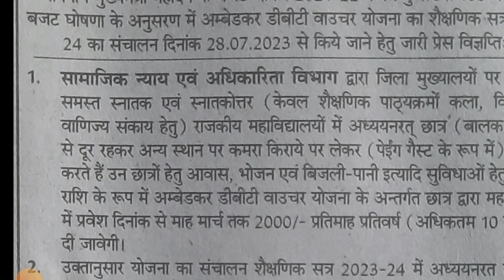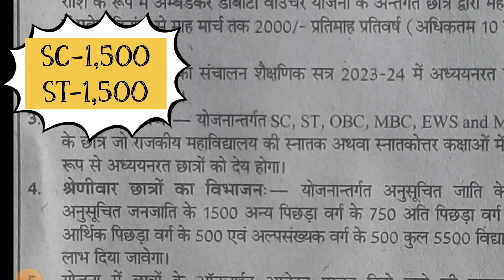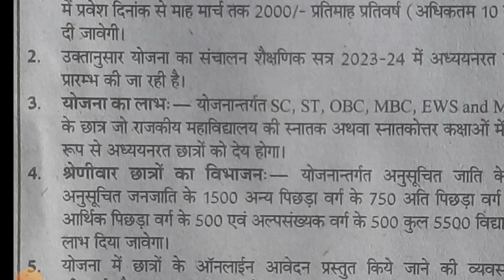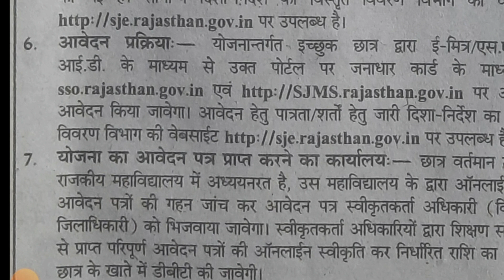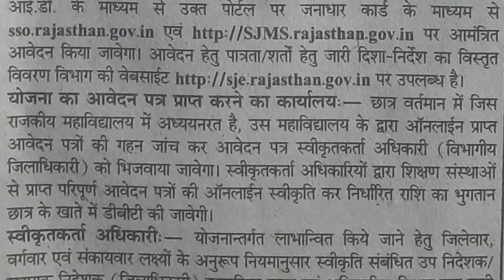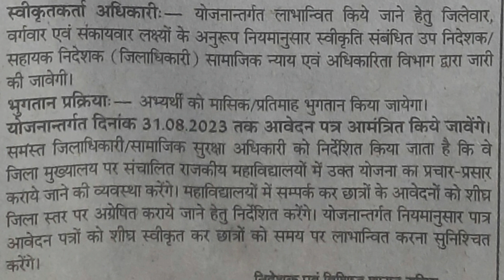Ambedkar DBT Voucher Yojana 2023 | INR 20,000 | SC/ST/EWS/MBC/OBC/Minority | How to apply DBT Scheme